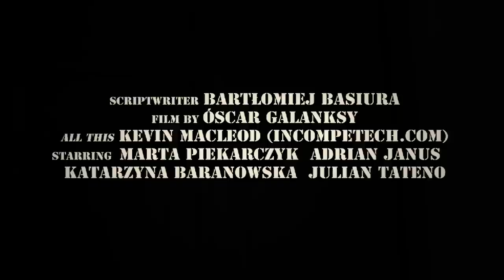Zamknięta Prawda TRAILER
Trailer "Zamkniętej Prawdy" - nowej książki Bartłomieja Basiury

Moviemaker: Óscar Galanscy

"Zamknięta Prawda" to kryminał dedykowany dla osób powyżej osiemnastego roku życia. Akcja ma miejsce w realiach Krakowa, Katowic czy też Warszawy. Opowiada historię czwórki bohaterów. Z pozoru niełączące się fakty, splatają się w najmniej spodziewanych momentach.

To już trzecia książka dwudziestojednoletniego studenta!

Projekt "Trailer" został zrealizowany na przełomie lutego i marca 2013 roku. Premiera filmu odbyła się na Wieczorze Literackich, który miał miejsce 20 marca 2013 roku w Klubie pod Jaszczurami (Rynek Główny 8, Kraków).

To nietypowa promocja książki. Ma na celu promocję nowego kryminału, który jeszcze nie doczekał się swojego oficjalnego wydania. Proces poszukiwania wydawcy wciąż trwa.